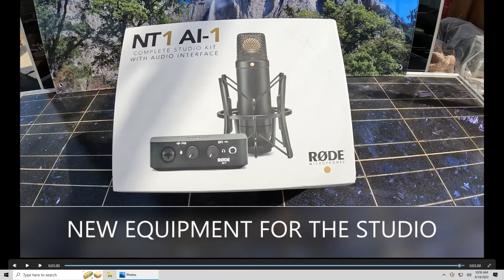NT1 AI 1 Complete Studio Kit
Hello again everyone, this is a short video showing my latest up-grade to my studio I am working on. I am waiting on a stand and a set of headphones that should be here in a few days. At that point I am hoping to be able to what they call voice over or over dub is another term. Meaning that I should be able to edit a video and then go back and narrate it and play my harmonica. No more computer music or at least not much. I hope you enjoyed the video.